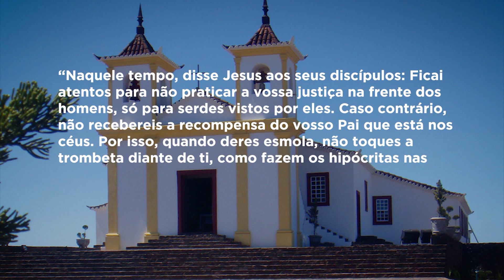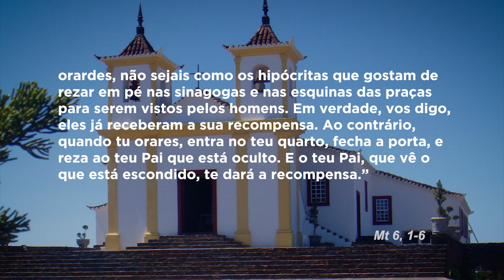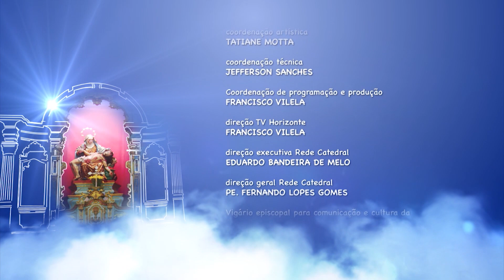Mãe Maria - 19/06/19